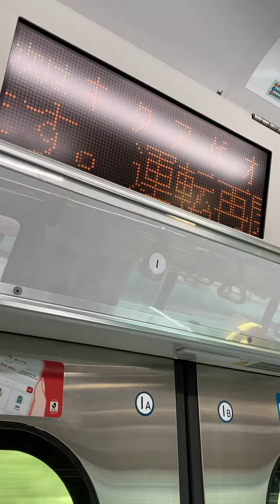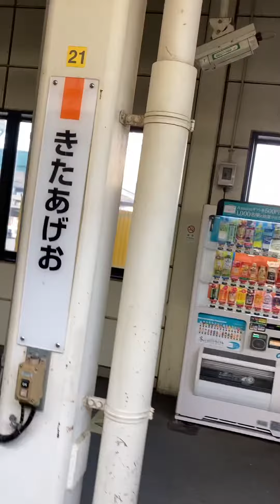No387 日本の鉄道 JR上野東京ライン 北上尾駅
北上尾駅（きたあげおえき）は、埼玉県上尾市原新町にある、東日本旅客鉄道（JR東日本）高崎線の駅である。

歴史
以前は、西口駅前に「これでいいのか北上尾」といった大きく書かれたメッセージを確認する事ができた（イチコー興産が設置、現在は西口広場の再整備の際に撤去）[3]。当駅は旧国鉄民営化後きわめて早い時期に開業した駅の一つであり、その誘致にあたっては、地域住民はもちろん地元各界に様々な議論を呼んだ経緯がある。

当駅に隣接する埼玉県立上尾高等学校は、駅開業に合わせた開発の際に、はじめは駅に隣接したテニスコート2面を移転する案が出されたが、やがて全校を移転する計画が持ち上がった。高校側は強硬な反対運動を行い、テニスコートのみの移転案も拒絶し、移転を前提とした西口開発は頓挫した。市は止む無く駅を桶川側に20メートル移転した[4]。また、線路脇の市道の廃止を巡って市民団体による取り消し訴訟も起こされた。

開業当初の北上尾橋上駅舎（2007年6月23日）。現在はエレベーターが設置され、外観が変化している。
埼玉県立上尾高等学校教諭、埼玉高等学校教職員組合委員長の田島俊夫らは、反対運動の先鋒に立ち、開業式典では黒い風船に「疑」という文字を書き込んで、空に向けて放なったなお、学校移転の反対運動は駅の開業後も継続された。

1988年2月に執行された上尾市長選挙では駅建設推進派である現職市長が敗れ、駅建設見直し派が当選したため駅の建設は1988年5月に一時中断することとなったが、程なくして早期開業へ方針を転換し、同年11月開業を目標に7月末に建設が再開され、予定よりやや遅れた12月17日に開業した。

また、駅新設に当たっては、地元企業と市役所の間で贈収賄事件が発生し、市から大量の懲戒処分及び懲戒免職者を出していた[6]。このため、西口は暫定ロータリーのまま20年間放置されていたが、東口の区画整理の進展により合わせて西口も再整備され、2008年（平成20年）に完成した（完成と共に先のメッセージは撤去された）。

開業時からエスカレーターやエレベーターは長らく設置されていなかったが、2006年（平成18年）度より上尾市のバリアフリー化事業の一環として、駅舎南側階段をエスカレーター・エレベーターに転換する工事を行い、2007年（平成19年）2月3日に使用が開始された。なお当駅はホームが狭いため、工事期間中は工事帯となる階段周辺を外側に仮拡幅し、工事を行った。続いて東西両側の駅前広場整備に合わせ、駅舎と駅前を結ぶ階段にエスカレーター・エレベーターと公共トイレを増設する工事が行われ、2008年（平成20年）に完成した。この工事で、西口は駅舎の形状が大きく変更され（工事前は北向きに簡素な階段があるだけだった）、東口もデザインが変わっている
橋上駅舎内には、開業時にキヨスク（旧・鉄道弘済会北上尾店）とそば屋（旧・高鉄開発北上尾そば店）があったが、現在はNewDaysミニ北上尾1号店になっている。

年表
1988年（昭和63年）12月17日：開業[2]。JR化後初の請願駅で、日本において昭和における最後の新駅開業となった。
1989年（平成元年） 8月：北上尾駅汚職事件発生。賄賂が発覚し、全国紙やテレビに連日のように報道される
2001年（平成13年）11月18日：ICカード「Suica」の利用が可能となる[広報 1]。
2006年（平成18年）：ホームを仮拡幅、南側階段のエスカレーター転換工事を着工。
2007年（平成19年）
2月3日：改札内エスカレーター・エレベーターの供用開始。
月日不詳：西口駅前広場整備と西口バリアフリー事業（エスカレーター・エレベーター設置）、東口駅前広場整備事業施行。ホーム屋根の延長を行う。
2008年（平成20年）
3月：東西両側駅前広場の再整備が竣工。
6月：東口バリアフリー事業施行。
2009年（平成21年）11月：あげおイルミネーションが開催され、駅が電飾で飾られるようになる
2010年（平成22年）6月1日：この日から発車メロディーが「上尾市歌」に変更
2014年（平成26年）11月30日：この日をもってみどりの窓口が営業を終了。
2016年（平成28年）3月10日：早朝無人化
駅構造

相対式ホーム2面2線を有する地上駅で、橋上駅舎を有している。海抜は18.749 mである。

プラットホーム及び東西改札外にはエスカレーターとエレベーターが設置されている。改札内には車椅子対応トイレ（多機能トイレ設置）がある他、東口・西口両駅前広場には公衆トイレも設置されている。多機能トイレ設置とともに音声案内が開始された。

上尾駅管理のJR東日本ステーションサービスが業務を受託する業務委託駅で、指定席券売機、Suica対応自動改札機が設置されている。2016年3月10日より、始発から午前6時30分までの間は遠隔対応のため改札係員は不在となり、一部の自動券売機のみ稼働するまた、駅舎内にはコンビニエンスストアのNewDaysミニ北上尾1号店が設置されている。

みどりの窓口は2014年（平成26年）11月30日をもって営業を終了した

発車メロディは「上尾市歌」の歌い出しの部分をアレンジしたものである
湘南新宿ラインの列車は新宿駅を経由して大船駅から、上野東京ラインの列車は上野駅を経由して東京駅から東海道線へ直通する。
利用状況

2019年（令和元年）度の1日平均乗車人員は15,721人である。

東口 編集
東側は住宅地の中に後から駅を建設したため、開業からしばらく、駅東口から埼玉県道164号鴻巣桶川さいたま線（旧中山道）に通じる道路の幅員は、乗用車がようやくすれ違えるほどしかなく、路線バスの乗り入れができない事から、乗り換えには中山道まで徒歩で移動しなければならなかった。駅前もタクシーが数台停まればいっぱいのロータリーがあるだけで、民家が立ち並んでいた。

このため、上尾市は東口の原新町を区画整理することを決定、1991年（平成3年）度より2002年（平成14年）度を予定して施行されたが、事業はかなり遅れ、地区計画の決定は1998年（平成10年）度であり、完成は2012年（平成24年）11月となった。

区画整理により、2008年（平成20年）3月に歩道付き2車線の道路（北上尾東口線・幅員22 m）と駅前広場が開設された。旧中山道の向かいには、2000年（平成12年）11月16日に上尾公園（上皇明仁の婚礼を祝し開園した公園で、「プリンス公園」の通称で親しまれた。現在も記念碑が残る[12]。）跡地に大型ショッピングモール「PAPA上尾ショッピングアヴェニュー」が開業しており、駅前通りは旧中山道と交差し、ショッピングモールの中央部を通って国道17号（中山道）へ至り、さらに市道緑丘南線（幅員18 m）と一体化している。旧中山道も道路幅員が16 mと狭いため、区画整理に合わせて拡幅された。また駅前には上尾中央総合病院の施設である「中央腎クリニック」が開業した。駅周辺には他に歯科や皮膚科が開業しており、医療地帯の様相を呈している。一方、駅開業当初から、駅前に広い市営駐輪場が置かれおり、区画整理によってやや位置を変えつつ、現在も営業している。

庄や（駅舎階段下）
北上尾駅前郵便局
上尾警察署北上尾駅前交番
PAPA上尾ショッピングアヴェニュー
プリンセス棟
ザ・ダイソー
生鮮市場TOP
ジェーソン
サイゼリヤ
ドトールコーヒーショップ
ハニーズ
日高屋
プリンス棟
ノジマ
イオンバイク
ドン・キホーテ
もしもしモンキー
GU
アネックス棟
コナミスポーツクラブ北上尾
西口
駅西口は埼玉県立上尾高等学校に隣接しており、開業当初から通学利用者が多い様である。開業当初から片側一車線の道路が通じており、ロータリーも暫定的ながら確保されていた。西口広場は2008年（平成20年）3月[7]まで駅バリアフリー化工事と同時に再整備され、駅舎とバス停が一体化した。

路線バスは、上尾市内循環バス「ぐるっとくん」が乗り入れる。

上尾浅間台郵便局
埼玉縣信用金庫上尾西支店
青木信用金庫桶川支店
ブリヂストンサイクル本社
ヤマト運輸上尾中妻センター
中妻第1公園